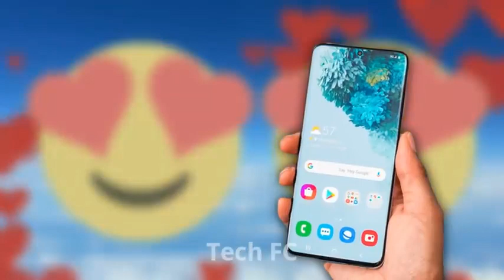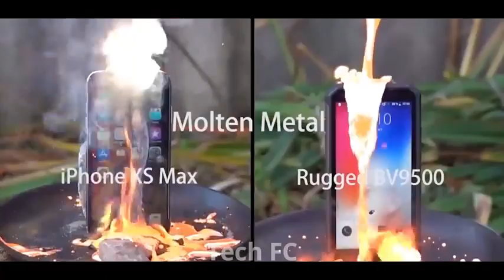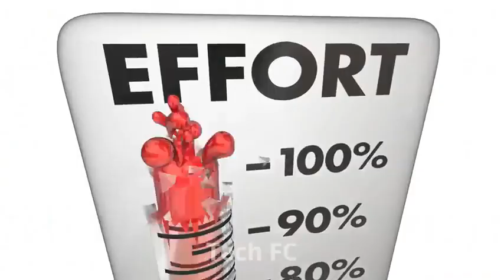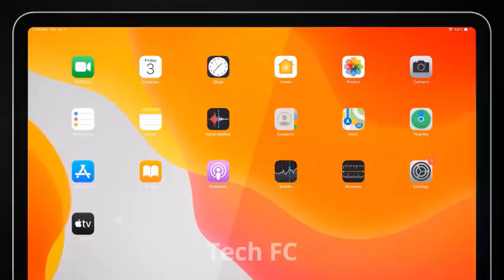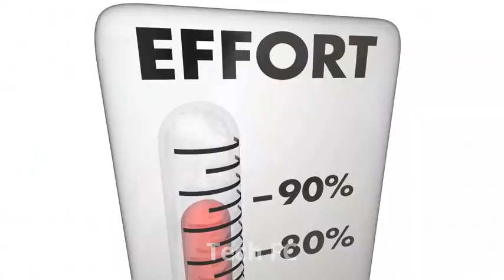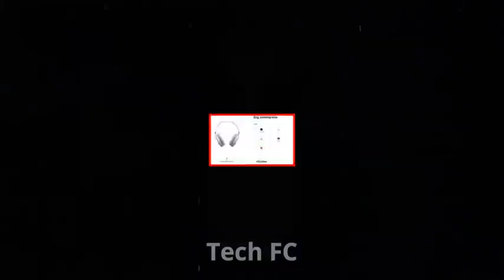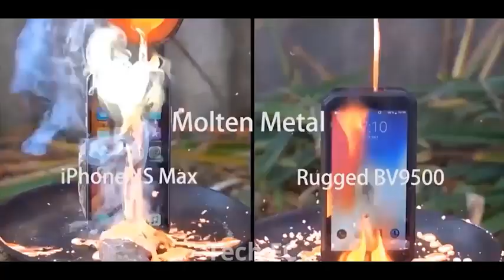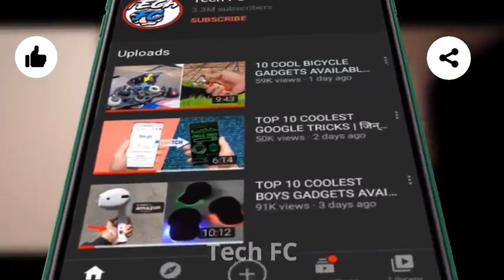10 Smartphone Gadgets Available On Amazon India Gadgets Under Rs100 Rs500 Rs1000 Rs 10k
10 Smartphone Gadgets Available On Amazon India | Gadgets Under Rs100, Rs500, Rs1000, Rs 10k
At this time Gadgets are playing a very important role in our life, because 10 or 20 years before today, who thought that in the coming time, you will keep your pocket map calendar books alarm diary tv.
But through your mobile, you are moving all these things together

Whatever it is, it is confirmed from this that gadgets are becoming smaller and light weight as technology is advancing.
So in today's video, you are going to see amazing gadgets in some similar size but small and big things.

So let's start the video quickly
.Hands-free experience using Alexa, Google Assistant, and Mycroft AI - Integrated with PopSockets - Upgrade your headphones and speakers:dow this link